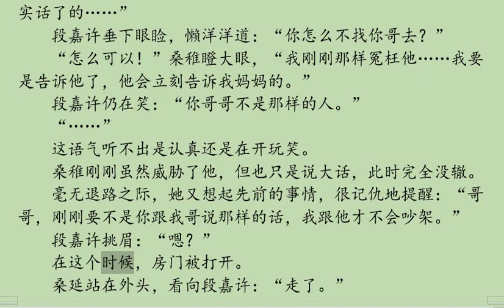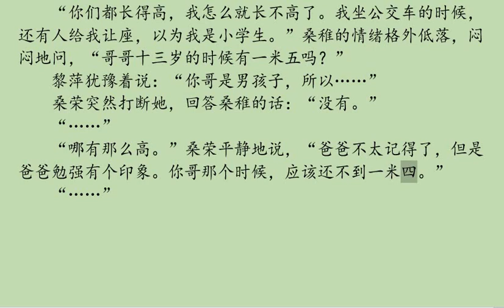偷偷藏不住 3of88